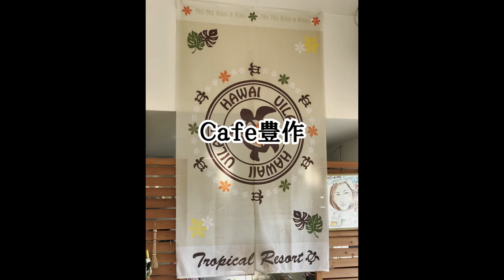【あいかわCAFEめぐり】Cafe豊作（かふぇ ほうさく）の次にめぐるお店は…？店主が紹介！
愛川町中のカフェをめぐる「あいかわCAFEめぐり」シリーズ。
R412沿いにある年季の入ったイカツイ建物の２階にお店を構える「Cafe豊作」
店主の梅田さんに、次にめぐるカフェを紹介していただきます！